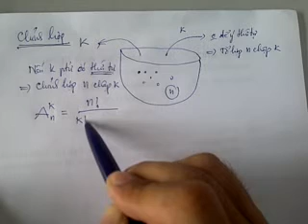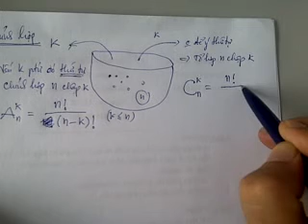Xác suất #2/15: Công thức hoán vị, chỉnh hợp, tổ hợp (không lặp)